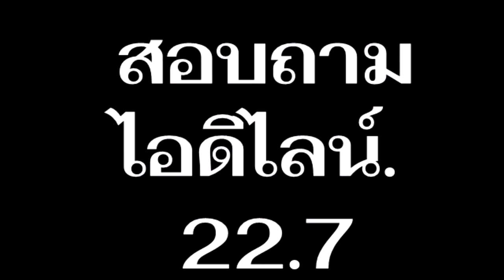กาย ใจ จิต ยุคโควิด19 I PasaLoongNgorkGigGogI 30กย0963 I 24Hrs